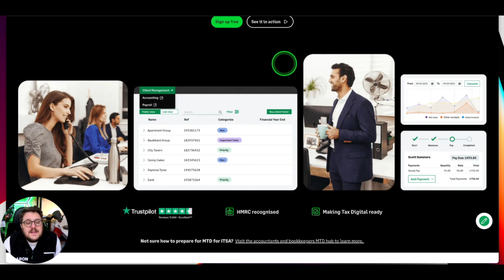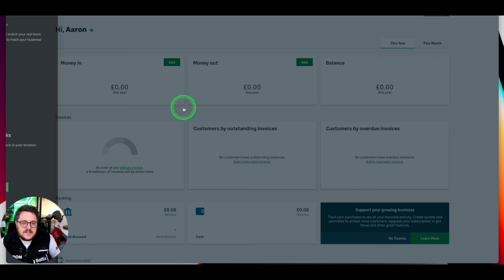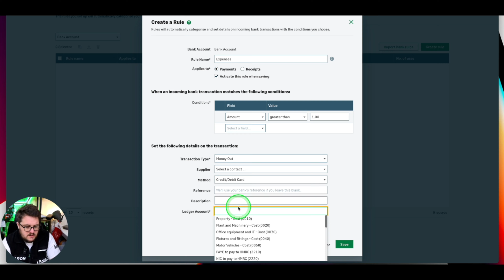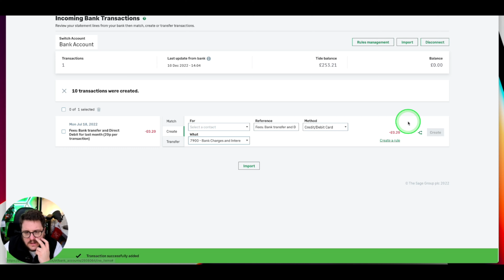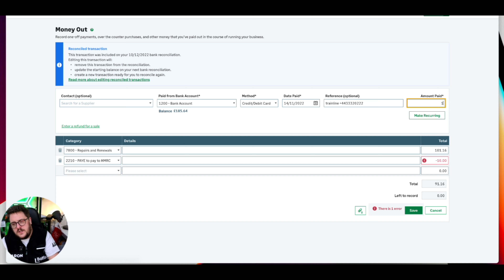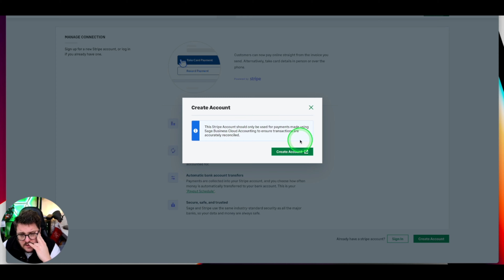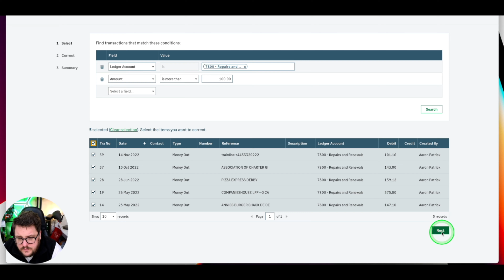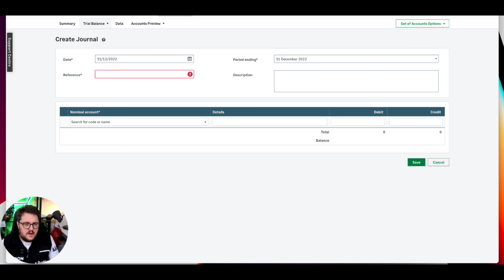A QBO experts first review of Sage!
Would I recommend Sage?

As an official Intuit QuickBooks Certified Trainer, I want to share my knowledge & give you an insight into of the world of QuickBooks Online!

I am also a Chartered Accountant, and owner of the Accountancy practise, Boffix.
Over there we support creators and business owners with a range of services to help you succeed, save & grow!

Rather than getting bogged down with long term contracts, choose the business support services you require today, pay monthly and cancel anytime, free of additional fees or charges.